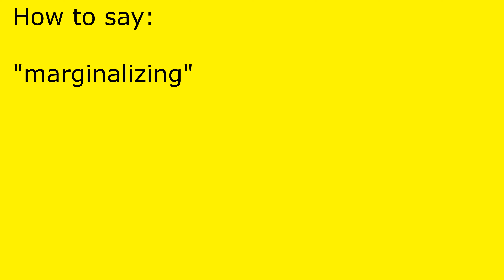How to pronounce marginalizing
marginalizing pronunciation.